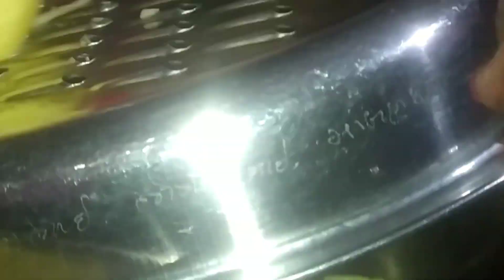આલું પરોઠાં બનાવવાની એક નવી જ રેસિપી નવા સ્વાદ માં!aloo parotha! rasila'srasoi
આલું પરોઠાં
બનાવવાનો સમય ૨૦ મિનિટ
એક વાટકો ઘઉં નો લોટ
એક મોટું બટેટૂ
સ્વાદ મુજબ મીઠું
સ્વાદ મુજબ જીરું
૧ ચમચી ખાંડ
સ્વાદ મુજબ લીંબુ નો રસ
કાપેલા લીલાં ધાણા
૧ પેકેટ મેગી મસાલા નું
શેકવા માટે તેલ અથવા માખણ